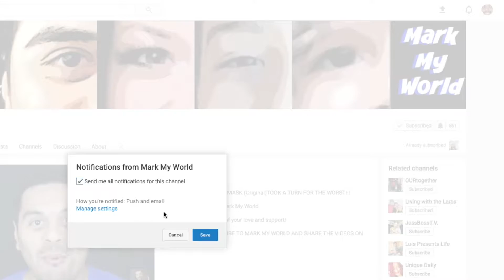IPHONE PRANKS - KREEPIE KRAWLIES PRANK | Mark My World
YOU GUYS ASKED FOR IT…HERE IT IS!!! ENJOY!!!

Thanks for Checking out Mark My World

Let my family become a part of your family.

MARK MY WORLD

SOOO MUCH LAUGHTER IN ONE VIDEO!

KREEPIE KRAWLIES SCHOOL PRANK!

The ULTIMATE KREEPIE KRAWLIES PRANK Video!!

Gave Her A Fake iPhone For Her Birthday PRANK!!!